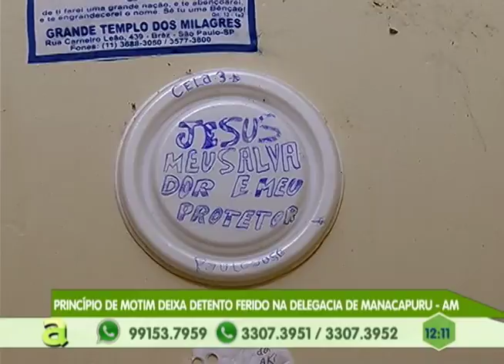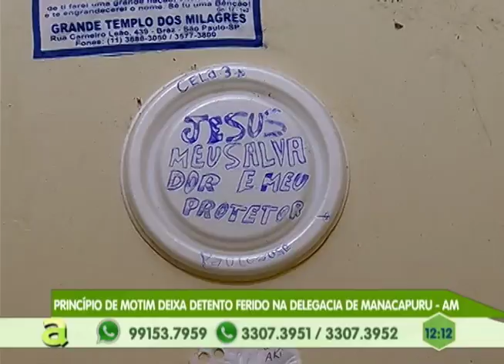Revolta: Suspeito de roubar moto é espancado pela população no Grande Vitória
04º BLOCO AGORA 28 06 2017 - Revolta: Suspeito de roubar moto é espancado pela população no Grande Vitória